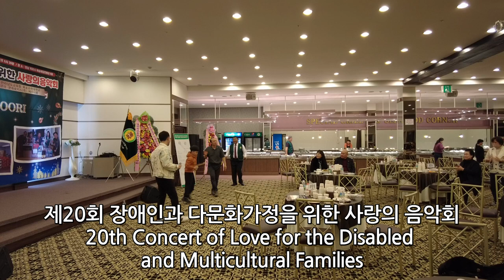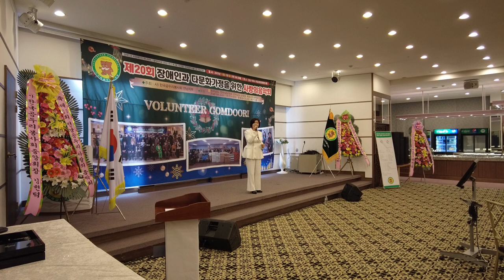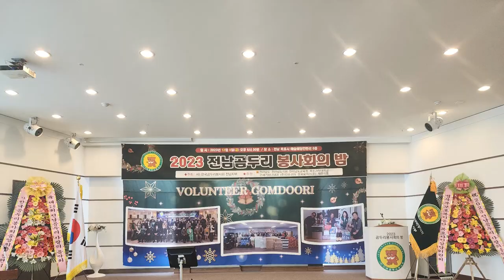2023(사)전남곰두리봉사회의 밤 (Richard Park/리차드박)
2023(사)전남곰두리봉사회의 밤 / 제20회 장애인과 다문화가정을 위한 사랑의 음악회 / 2023 Jeonnam Gomduibong Society Night
주소 : 전라남도 목포시 용해동 926-14 예술웨딩홀